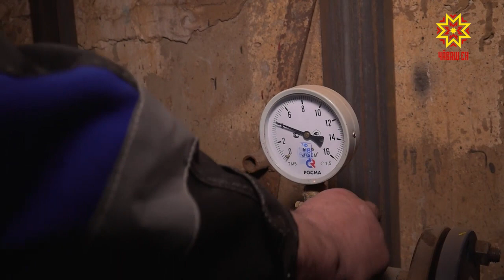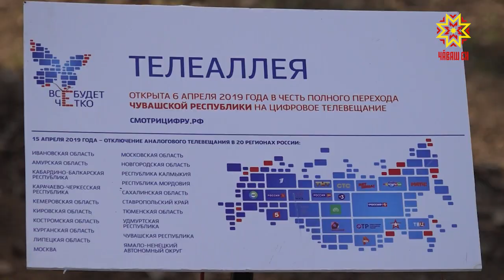Республика 26.04.2019 на русском языке. Вечерний выпуск